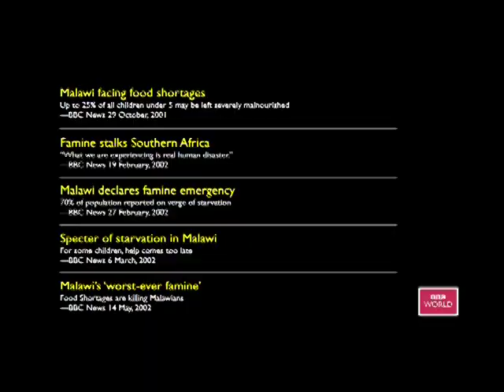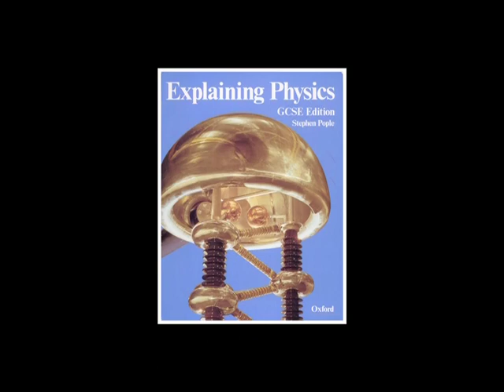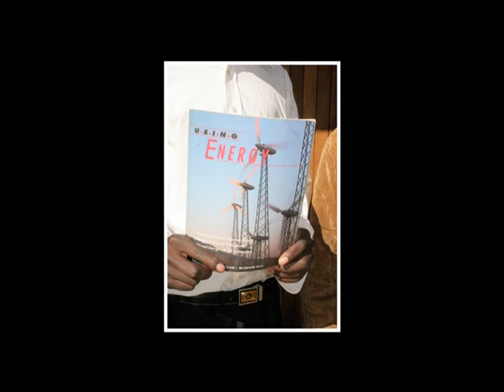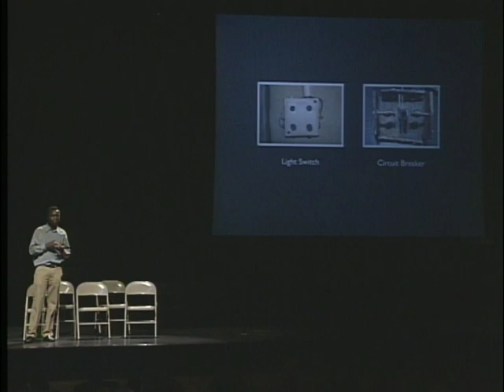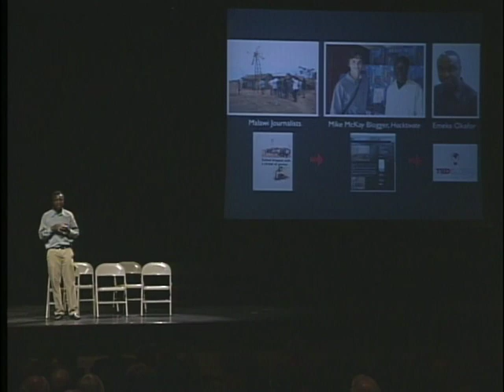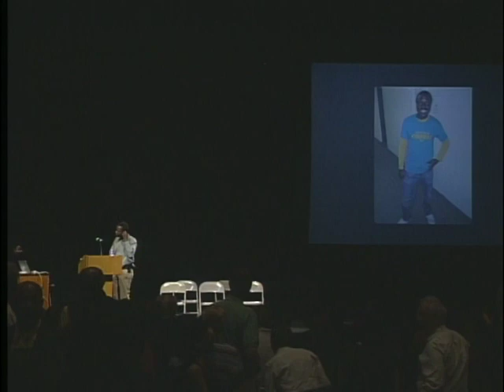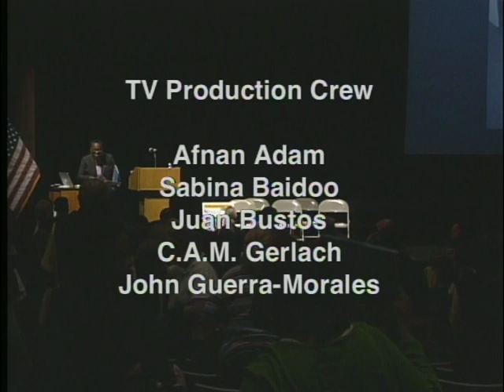BUILDING WINDMILLS, TRANSFORMING COMMUNITIES: AN EVENING WITH WILLIAM KAMKWAMBA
THIS EVENT THAT TOOK PLACE ON MARCH 23, 2012, FEATURES THE AUTHOR OF THE BOY WHO HARNESSED THE WIND.

ACPS, THE ALEXANDRIA PTA COUNCIL-, CITY OF ALEXANDRIA- AND ALEXANDRIA LIBRARY SPONSORED THIS YEAR'S "COMMUNITY READ" EVENT FEATURING THE MALAWI-BORN AUTHOR.

MR. KAMKWAMBA'S BOOK SHARES THE STORY OF HOW KAMKWAMBA ACHIEVED HIS DREAM OF BRINGING ELECTRICITY, LIGHT AND THE PROMISE OF A BETTER LIFE TO HIS FAMILY AND HIS VILLAGE.

THE KICK-OFF EVENT TO THE ANNUAL "ALL ALEXANDRIA READS" COMMUNITY-BASED COOPERATIVE SERIES FACILITATED BY ALEXANDRIA LIBRARY DESIGNED TO PROMOTE SHARED EXPERIENCES THROUGH READING FEATURED REMARKS BY ACPS STAFF AND STUDENTS AS WELL AS A PRESENTATION BY MR. KAMKWAMBA.

THE EVENT WAS TELECAST LIVE ON ACPS-TV BY A CREW OF T.C. WILLIAMS HIGH SCHOOL TELEVISION PRODUCTION STUDENTS.  STUDENTS RAN CAMERAS, CONTROL ROOM EQUIPMENT, AND DIRECTED THE LIVE TELECAST AND REAL-TIME INTERNET FEED OF THE EVENT.